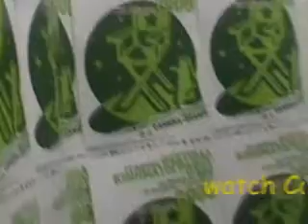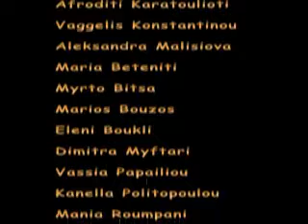Daily News 2008 (part 2)